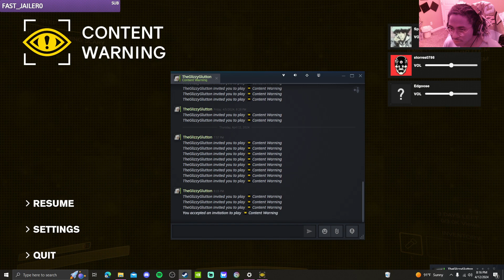THE BOIS R BACK FILMING !